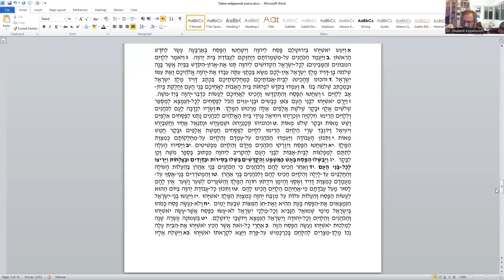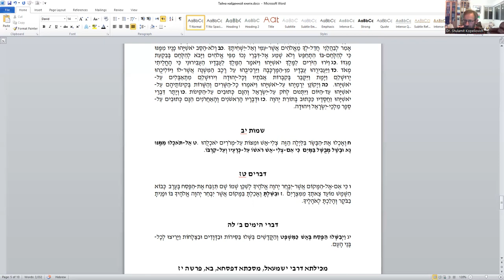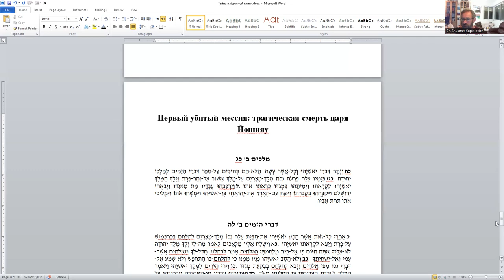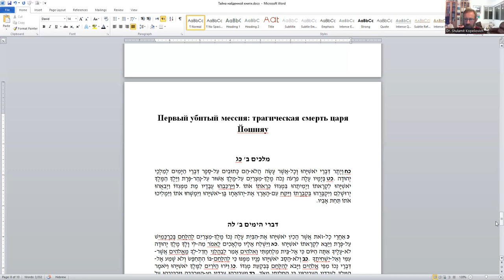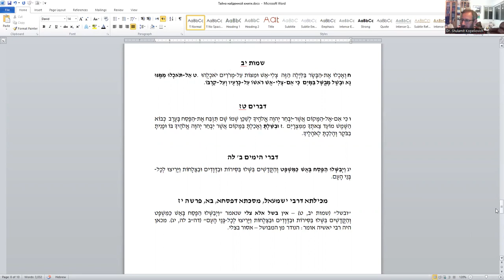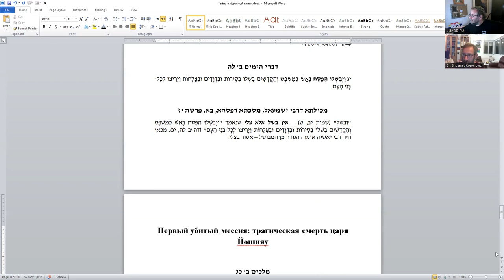Тайна “найденной книги”, или как началась канонизация Торы» д-р Давид Копелиович